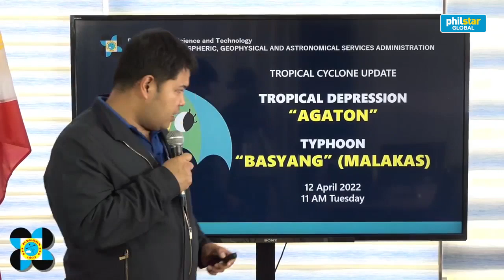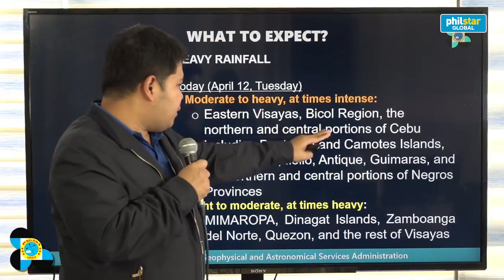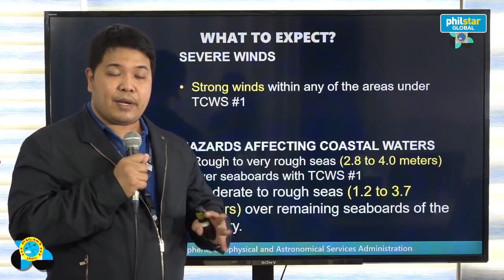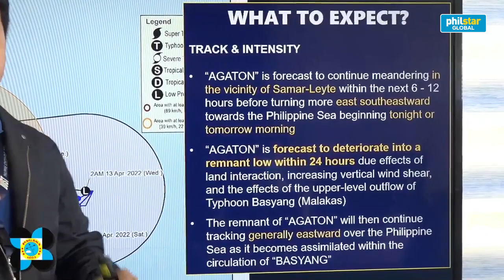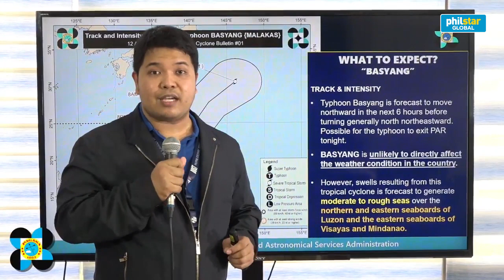PAGASA UPDATE: Typhoon 'Malakas' enters PAR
Cyclone Malakas, now intensified to typhoon status, entered the Philippine Area of Responsibility Tuesday morning and was named 'Basyang'.
This means there are two cyclones inside the country’s jurisdiction.
🎥 PAGASA